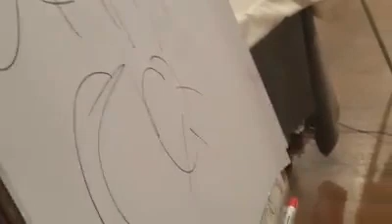EĞİTİM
30, 31 Aralik 2019 Himalaya, Hindistan, egitimi var. Egitimi Refik Korkmaz veriyor. KAYIT VE BILGI icin Aylin Paşaoğlu 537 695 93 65